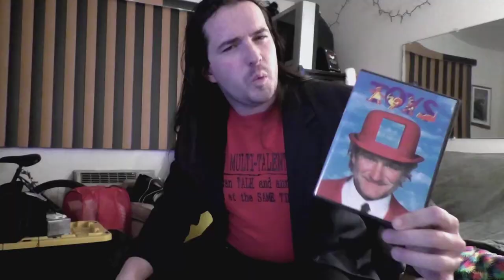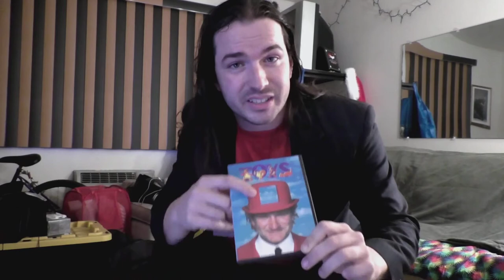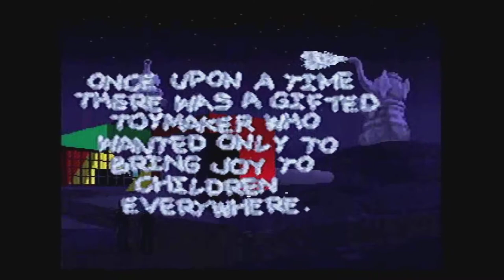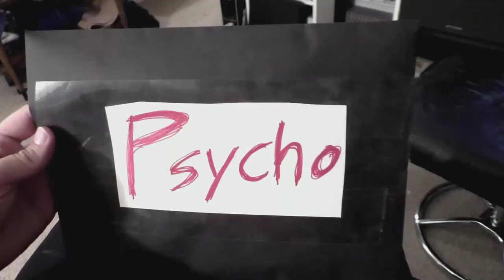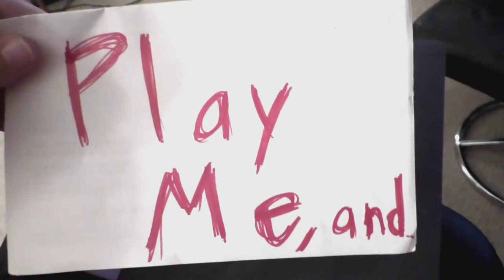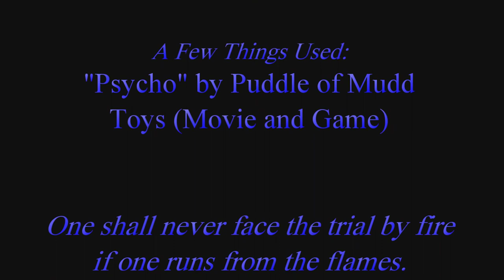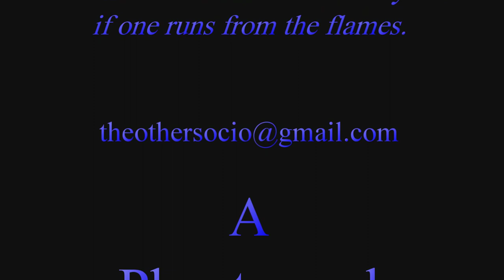Psycho on Toys for the Super Nintendo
A wonderful trip back to the Zevo toy factory is in order as The Other Psycho tries to beat the game that time forgot.